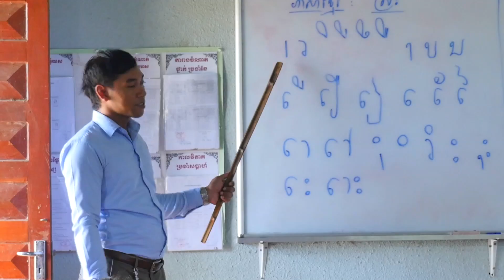Song for kids - Education - ចម្រៀងកុមារ - ការអប់រំ (SKC 15th)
តោះរៀនច្រៀង ហើយរាំលេងទាំងអស់គ្នា!!